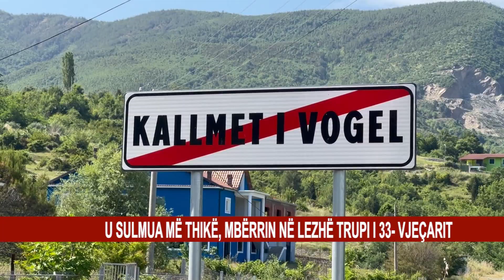U SULMUA MË THIKË, MBËRRIN NË LEZHË TRUPI I 33- VJEÇARIT